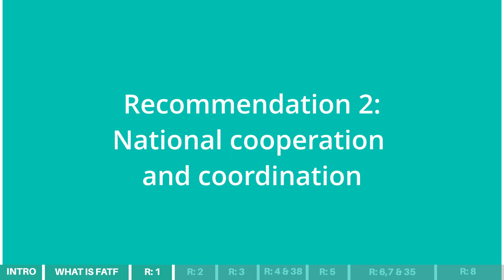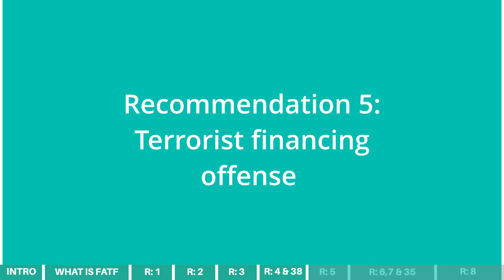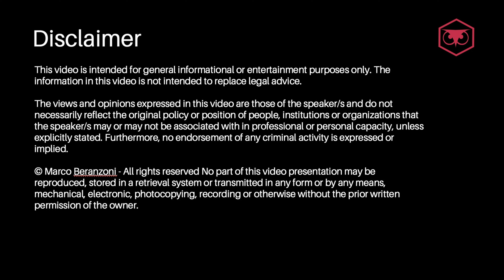FATF 40 Recommendations - Part 1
In this video, I cover some of FATF 40 recommendations. This is part one of my series of 4 videos focused on the 40 FATF recommendations. You can learn about FATF recommendations from this video: 1, 2, 3, 4, 5, 6, 7, 8, 35, and 38.

🚀 Boost your skills in Financial Crime Prevention! Discover my Career Accelerator Course for practical, career-focused training

Thank you for your support! Your contributions allow me to continue the FinCrime Agent project and deliver high-quality content.

💲 Show appreciation with a "Super Thanks" right below my video.

▬▬ CHAPTERS ▬▬
0:00 - Intro on Financial Action Task Force
01:04 - What is FATF
02:15 - FATF Recommendation 1
02:55 - FATF Recommendation 2
04:06 - FATF Recommendation 3
04:59 - FATF Recommendation 4 & 38
06:05 - FATF Recommendation 5
07:25 - FATF Recommendation 6, 7 & 35
08:28 - FATF Recommendation 8